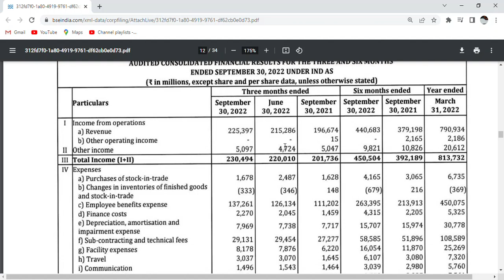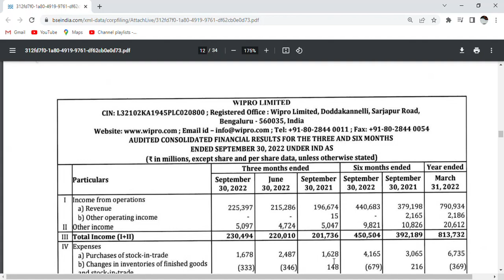Wipro Q2 Results latest today news_Wipro share news_Wipro share latest news q2 results